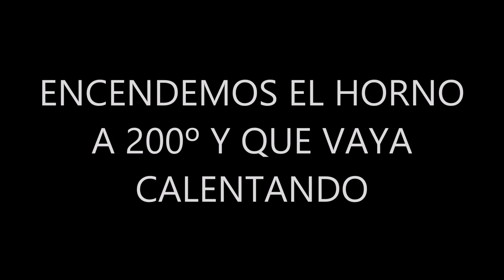Costillas asadas a la miel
Estas Costillas asadas a la miel, es una receta fácil con un resultado espectacular. Las carne se desprende del hueso muy fácilmente pues quedan jugosas y tiernas además de lo ricas que están.

No dejes de pasar por el blog donde está la receta de éstas costillas asadas a la miel para consultar más detalladamente las dudas ó incluso imprimir ésta receta